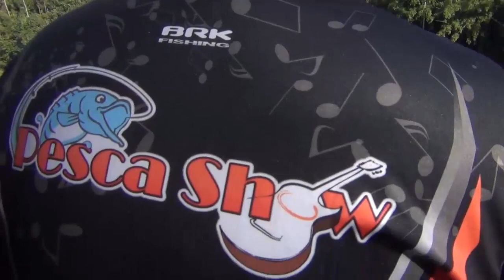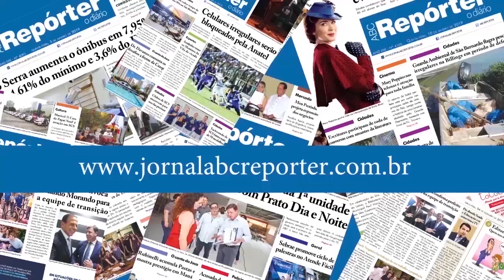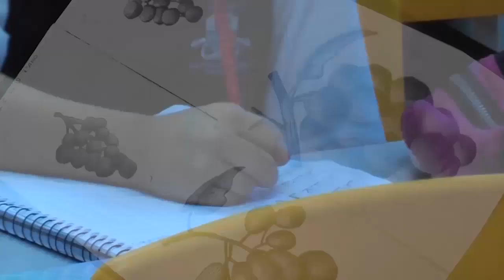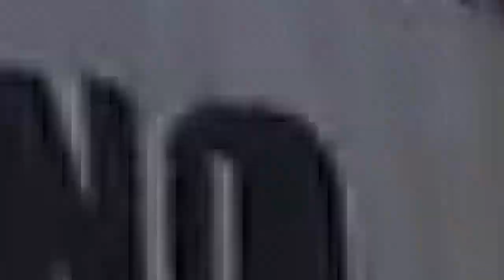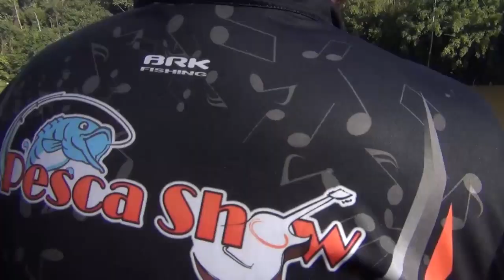Pescashow Na Tv - Novos Episódios - PESQ. LAGO AZUL ATIBAIA/SP.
E os novos episódios  de inverno do Pescashow na Tv estão topppp, ainda mais voltando ao Pesq Lago Azul de Atibaia, uma receptividade nota mil, atendimento e comida fantástica, além de muita ação das rainhas do lago foram mais de 100 carpas com a galera nessa reservada. Confira os melhores momentos!

EDICÃO: ANED AUDIO VISUAL
EDY - VINICIUS

Imagens e Fotos:
JOTA JR.

EQUIPE DE LAGO:
MANCHA
RISKIM
ZOZÓ

TRANSMISSÃO:
REDE NGT 48 DIGITAL P/ TODO BRASIL
Todas as Quartas-feiras ao meio dia

TV GRANDE ABC - CANAL 3 DA NET
Ao vivo tds quartas-feira as 19:30h

VOXTV.COM.BR
MARATONA PESCASHOW
Sextas as 21:30h

Apresentação: LUCIANO LP

*OFERECIMENTO:
MASSAS PAU NO GATO
VARAS LUMIS - LMS ROADS
BRK FISHING
BÓIAS FLUTUAR
VIDA DE PESCADOR
MIRAMAR PESCA
LIZARD FISHING

APOIO:

EXPLOSÃO ANTENINHAS
NORIO PESCA - SBC
CASA TILAPIA - SBC
CASA LAMBARI - SBC
MARZAN PESCA - MAIRIPORÃ
NAMAZU PESCA ESPORTIVA - V. CARRÃO
DNA DO PESCADOR - BARUERI
PAKINHA RAÇÕES & ESSENCIAS
JM MASSAS & RAÇÕES
RR MASSAS & RAÇÕES
SEM ACASO - COMUNICAÇÃO VISUAL
PRIMU'S LINGUICAS ARTESANAIS
DINHO MIX BAITS
GORDELA'S BURGUER - STO ANDRÉ
DON BARBEARIA - SBC
VALTECH BRINDES
SEVGALLI TROFÉUS - SP
REVISTA GUIA PESQUEIRO
CACHAÇA DO PESCADOR
ISCAS NEGO D'ÁGUA
ISCAS NATURAIS - Junior Tambamaniacos

É HORA DA PESCA...
É HORA DO SHOW!!!